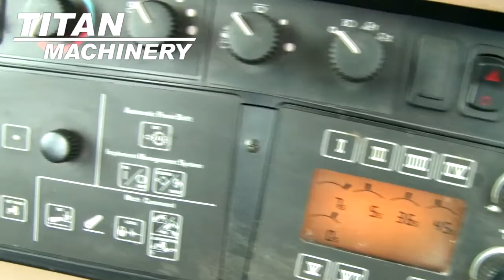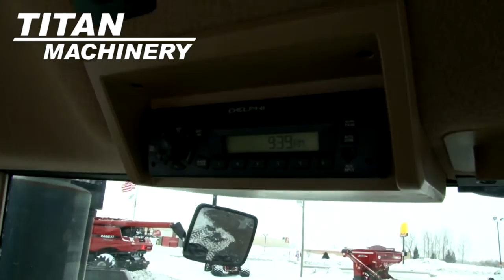John Deere 9530 Tractor For Sale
Titan Machinery 2096 College Way Fergus Falls Minnesota USA 56537
For Sale Used John Deere 9530 Tractor On Yard serial# 1RW9530PHAP016424 stock# 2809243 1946 hours
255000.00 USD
• NICE LOCAL TRADE, TRIPLE 520''S, POWERSHIFT.
• Stock #: 2809243
• Category: For Sale
• Status: On Yard
• Class: Used
• Available: Immediately
• Make: John Deere
• Model: 9530 Diesel, 4WD
• Serial#: 1RW9530PHAP016424
• CE Plate: No
• Est Hours: 1946
• Horsepower: 475 Eng
• Scraper Tractor: No
• Deluxe Cab: Yes
• Enclosure: Cab/Air
• Cab Suspension: No
• Cab Seat: Air
• Seat Condition: Very Good
• Passenger Seat: Yes
• GPS Sat Nav: No
• Notes: NICE LOCAL TRADE, TRIPLE 520''S, POWERSHIFT
• GPS Navigation Ready: Yes
• Rear Remotes: 5
• Front Remotes: None
• Mega Flow Hyd.: No
• Weights: Yes
• Front Fenders: No
• Hyd. Flow Control: Yes
• Lift Assist: No
• Creeper Transm.: No
• Transmission: Power Shift
• Speeds Forward: 18
• Speeds Reverse: 6
• Shuttle-Shift: Collar
• Differential Lock: Yes
• Quick Hitch: No
• 3 Point Hitch: No
• Front 3 Point Hitch: No
• Front Tire/Track Size: 520/85R46 75%L 75%R
• Front Duals: Yes 75%L 75%R
• Front Triples: Yes 75%L 75%R
• Rear Tire/Track Size: 520/85R46 75%L 75%R
• Rear Duals: Yes 75%L 75%R
• Rear Triples: Yes 75%L 75%R
• Tire Make: Goodyear
• Axle: Bar Standard
• Front Suspension: No
• Ground Radar: Yes
• Warranty: No
• Extended Warranty: No
• Ext. War. Available: Yes
• Front End Loader: No
• BackHoe: No
• Paint Condition: Very Good
• Cab Cond: Very Good
• Overall Condition: Very Good
• Price: 255000 USD Call Call